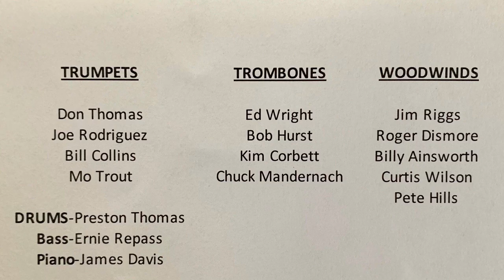“The More I See You” with Don Thomas and the Harvey Anderson Orchestra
at a high school homecoming dance in Cleburne, TX